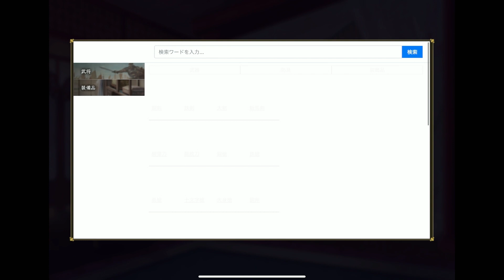三国志グランバウトの効率的リセマラ方法解説!! UR出るまでリセマラ検証してみた!!【三国志グランバウト】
スポンサー募集してます、TwitterよりDMください！

thank you for the comment and thumbs up;)
【目次】